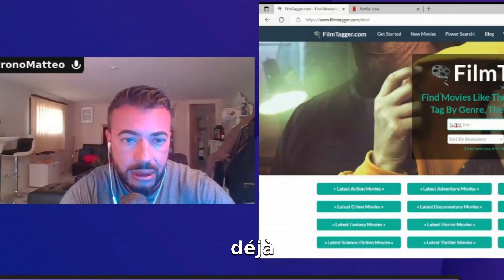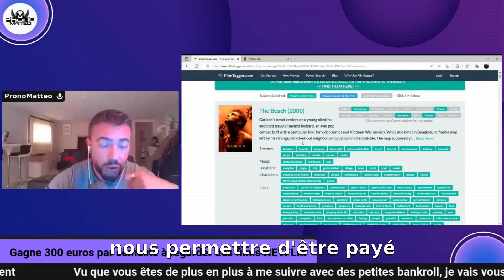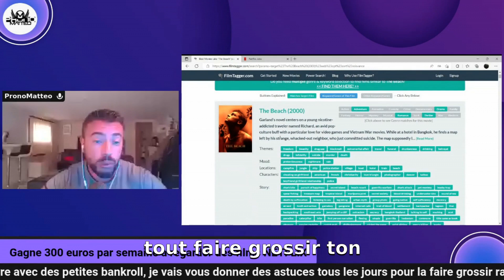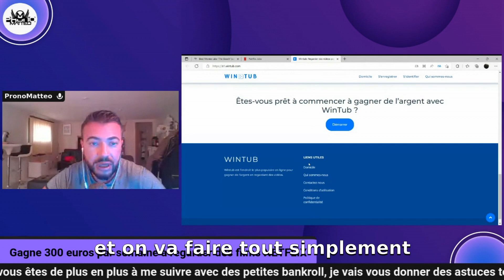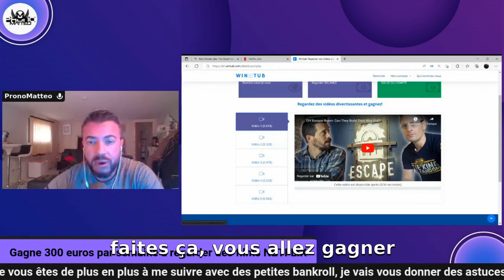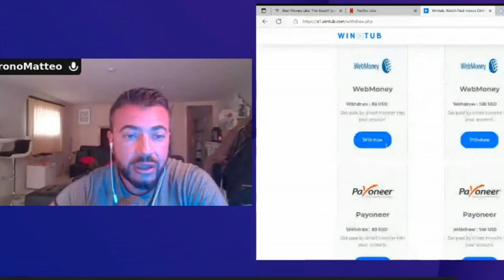Gagnez 300 € euros en regardant des films Netflix ! (Gagnez de l’argent en ligne à la maison 2022)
« Grâce aux conseils de Matteo, j'ai doublé mon taux de réussite la semaine dernière ! » – Julien D. ✅ WhatsApp FR  📲 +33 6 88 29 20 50 Reçois un audit gratuit de ton pronostic ! Envoie-moi ta dernière prédiction par message sur WhatsApp et je te donnerai des conseils personnalisés pour l'améliorer et augmenter tes chances de réussite. ⚽💪 Gagnez 300 € euros en regardant des films Netflix ! (Gagnez de l’argent en ligne à la maison 2022)

J'ai quasiment fini d'écrire ce nouvel ebook pour vous aider pour gagner de l'argent en ligne simplement, vous pouvez d'ores et déjà le demander en cadeau

Accéder à film tagger ( pour comprendre le métier de tagger )
Accéder aux offres d'emploi netflix ( pour vérifier si le job tagger est disponible, REGARDER SOUVENT )
Accéder à wintube ( vous allez être bombardé de pub entre les vidéos mais c'est le jeu , c'est comme ça qu'il gagne de l'argent )